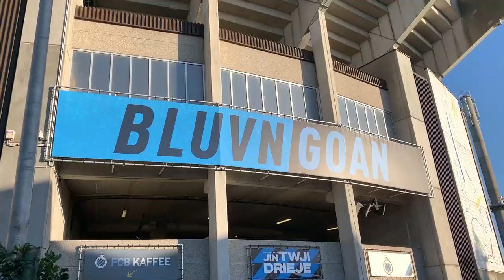FIRST TIME IN BELGIUM at CLUB BRUGGE - Vlog 9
My first time in Belgium, I went to see Club Brugge at the Jan Breydel Stadium against Waregem. What an atmosphere, would highly recommend. Also, the chocolates in Belgium weren't bad either! Beautiful Country

Many Thanks, and I hope you enjoy the content
Mario Manzi